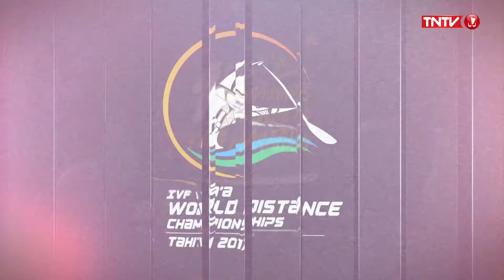TNTV, la chaîne du va'a !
Suivez les 1ers Championnats du Monde de Va'a Marathon en direct TV & WEB sur TNTV !